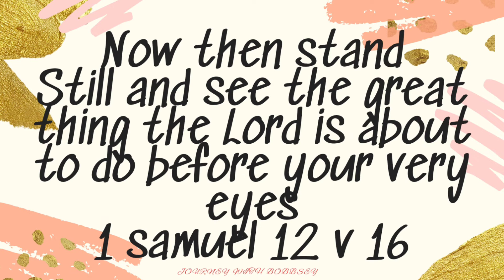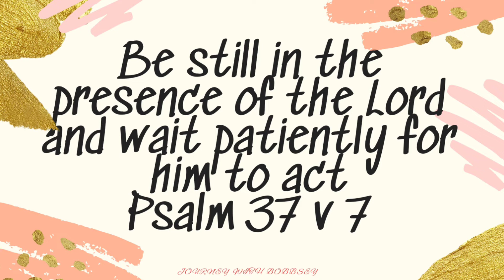6 BIBLE VERSES TO HELP YOU OVER COME ANXIETY.